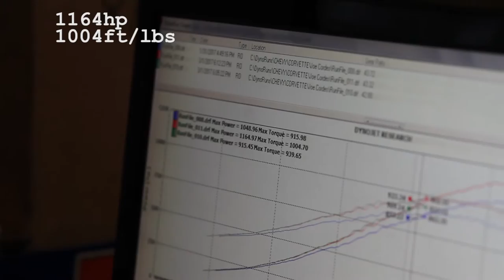CPR 2003 C5 corvette 1165 rwhp 1004 rwtq.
Video showing our shop C5 on the dyno and making a pass at the no flyzone event this march (2017) running a 189.71 in 94 Degree air. That was the first outing with the car since completing the build.